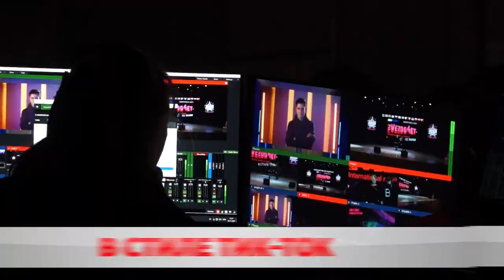В трендах TikTok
Звезды сошлись. Бобруйск принял международный творческий фестиваль. Среди участников – 45 городов и 13 стран. В холле Дворца искусств работала и Тик-ток зона. Конкурсанты снимали влоги, записывали интервью. Эксперт в теме – специальный гость тиктокер Миркл из Москвы.